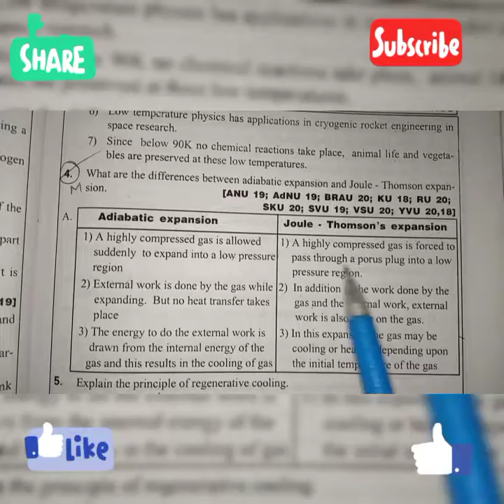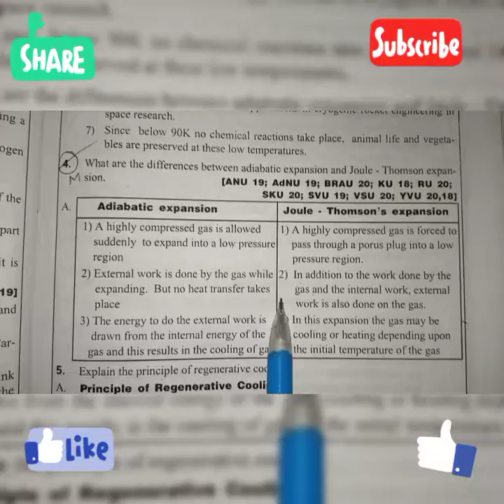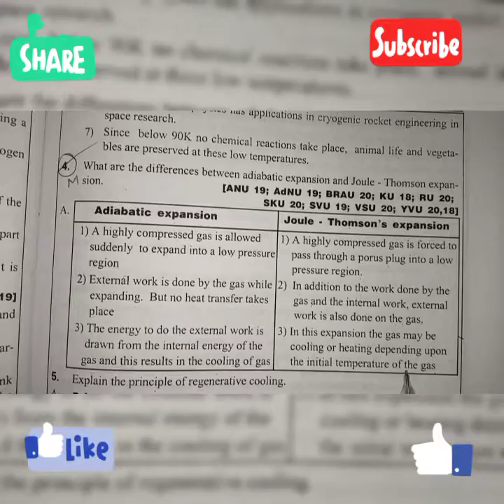difference between adiabatic expansion and joule thomson expansion#low temperature physics.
difference between adiabatic and joule thomson